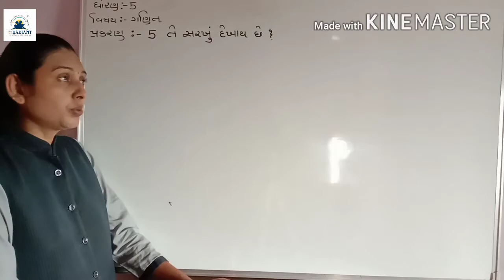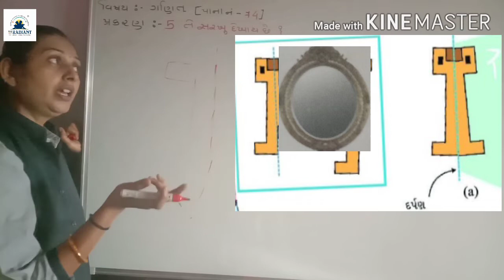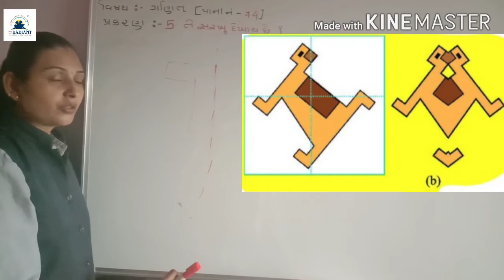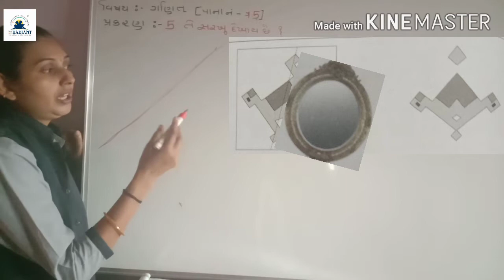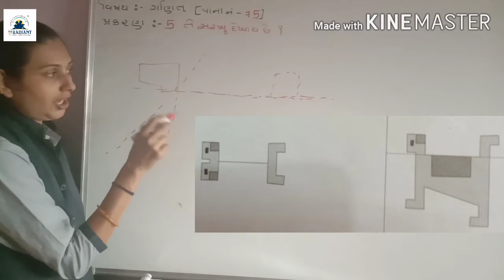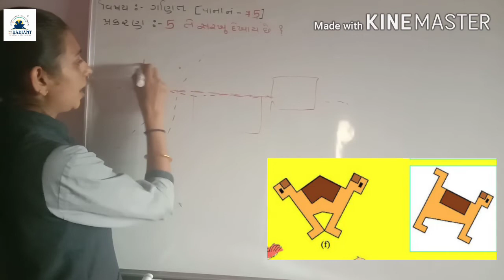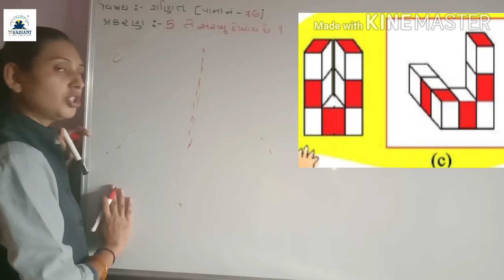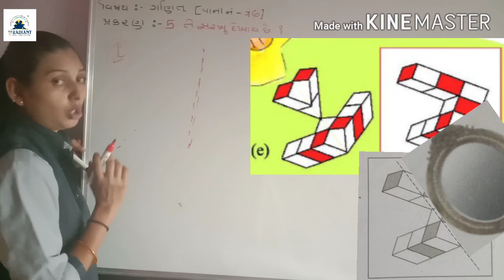GUJ MED STD 5 MATHS ch 5part 3 720p